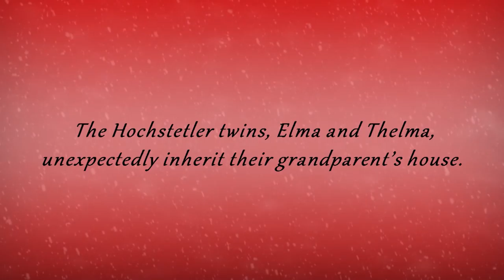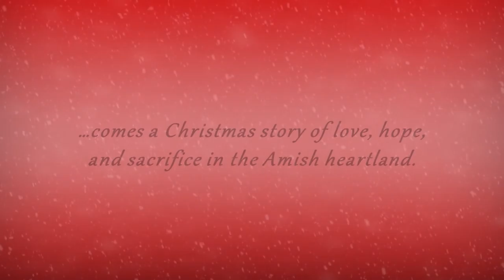The Lopsided Christmas Cake - By Wanda E. Brunstetter & Jean Brunstetter - Book Trailer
Twin sisters, Elma and Thelma Hochstetler volunteer to bake a Christmas cake for an Amish charity auction, only to learn they must demonstrate the whole process on stage in front of an audience. Bumbling their way through, the take-charge Elma and the klutzy optimist Thelma manage to entertain their audience—and attract the admiration of two bachelors, an outspoken woodworker and a shy harness maker from a neighboring community. More than one man will make a staggering bid for their cake. Could a lopsided Christmas cake be the key to opening the door to romance for one or more of the Hochstetler twins?